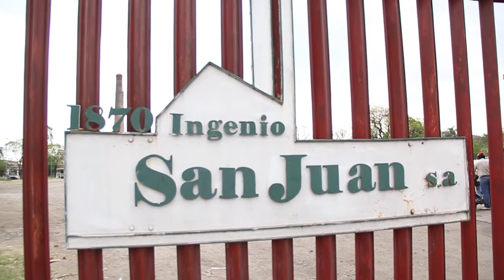Trabajadores del Ingenio San Juan, en pie de lucha